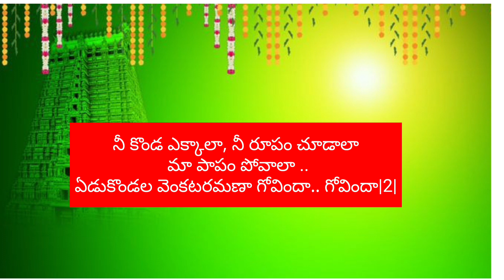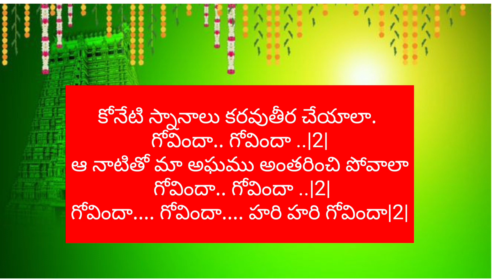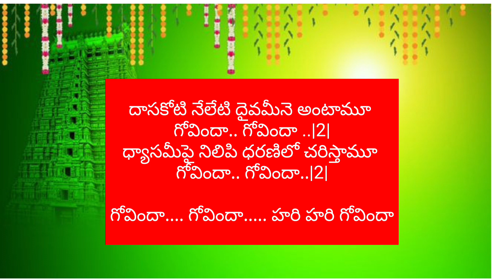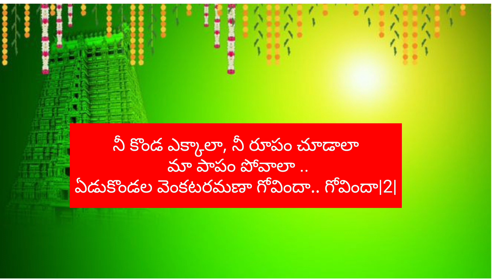Nee konda yekkaalaa | Venkateswar swamy song